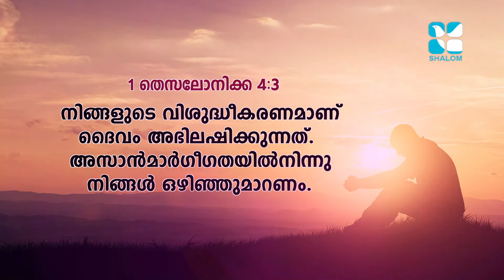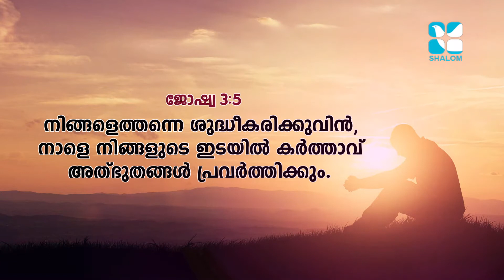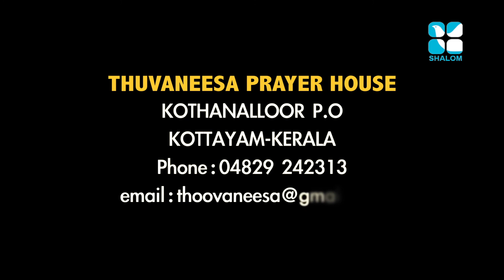Vachanagni Epi:99- Thomas Kurian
Shalom TV